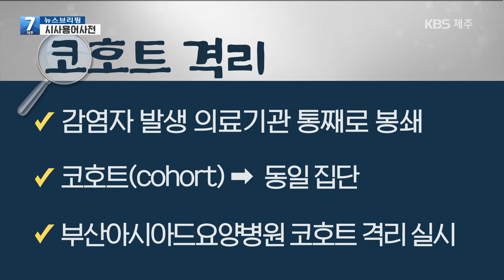[7시뉴스제주/200224 시사용어사전] 코호트・시설・자가 격리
대구・경북에 이어 부산에서도 무더기 확진자가 발견되면서 부산지역에서 코호트 격리가 실시됐습니다. 오늘 시사용어는 코호트・시설・자가 격리에 대해 알아봅시다.